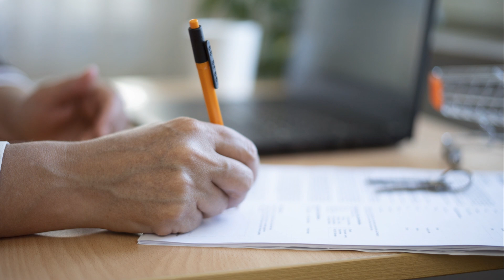87% of new agents quit by year five, says National Association of REALTORS.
Don't be part of that! if you're wondering what to do next reach help and I'll help. I'm looking for 7 agents to mentor, with no fee.